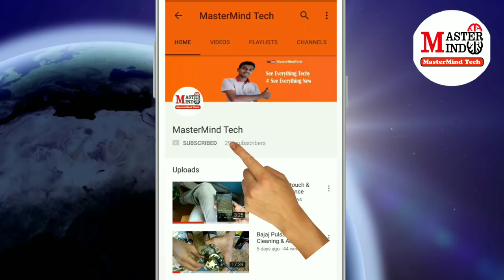holes in disc brake?? Why ??